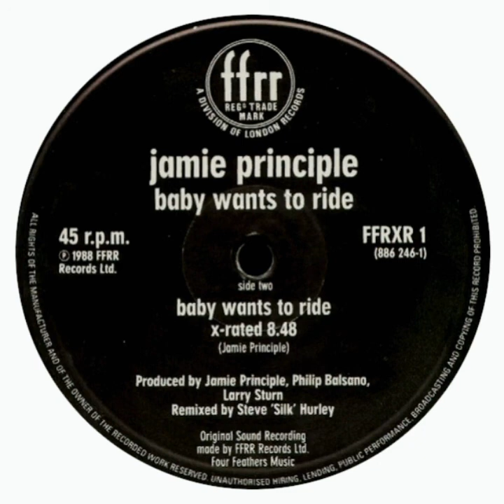Jamie Principle - Baby Wants To Ride (X-Rated)